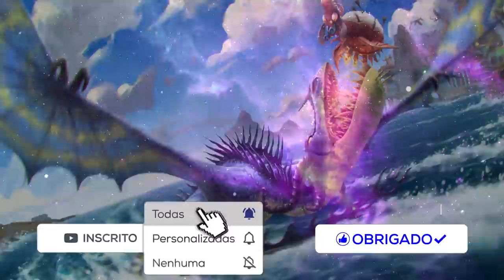Dragons: The Nine Realms | A NOVA SÉRIE de Como Treinar o seu Dragão!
Sobre o Vídeo:
No vídeo de hoje eu expliquei tudo sobre a nova série derivada de Como Treinar o seu Dragão, que vai dar continuidade na franquia.

➧ Jogo
GTA V